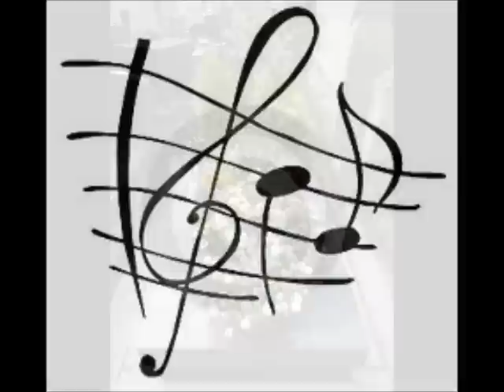Les immortelles.wmv - Jean-Pierre FERLAND